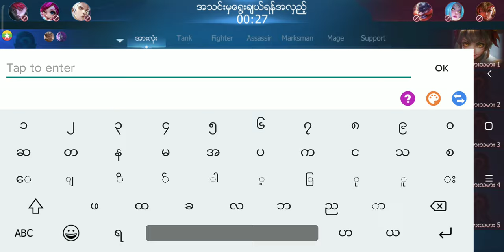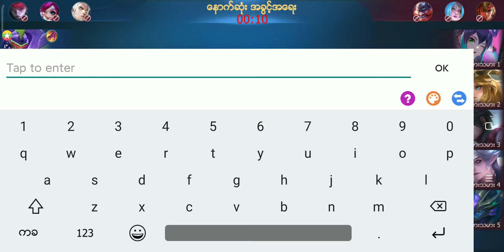start Jonson skill